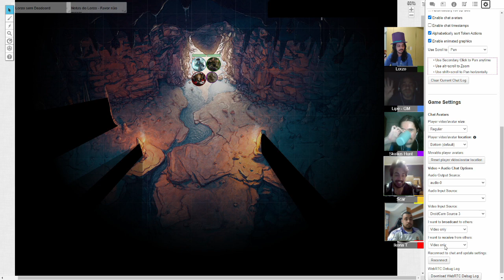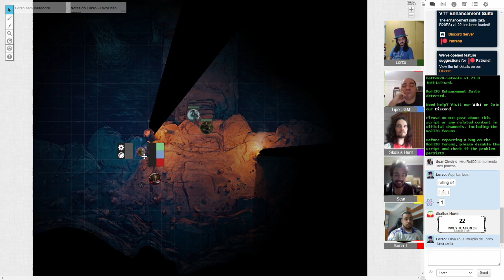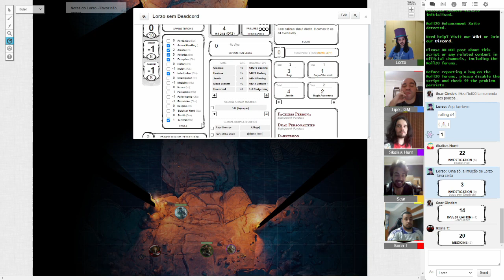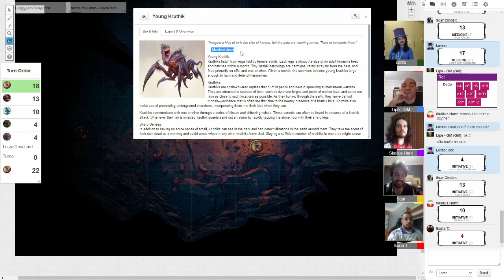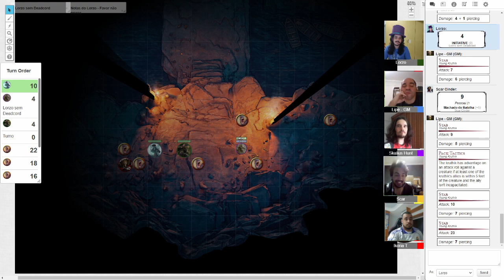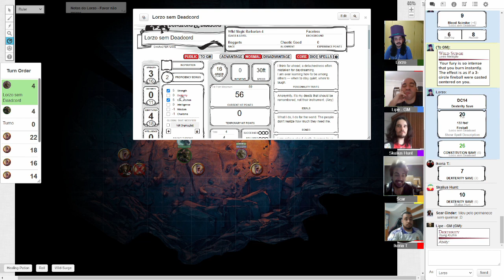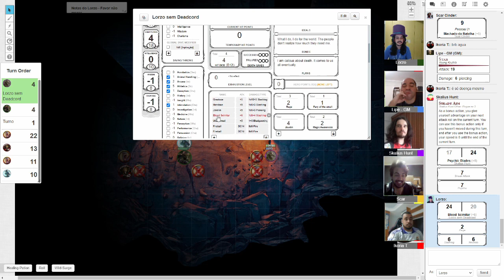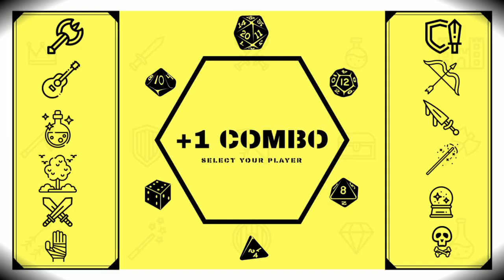ComboQuest - Myria - Lorzo em Chamas Pt. 3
Acompanhe a Jornada de 4 aventureiros no mundo de Myria
Dungeons and Dragons 5ed, com adaptações.

Campanha ao vivo Quarta as 20:30